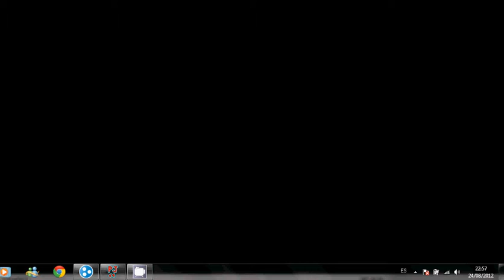N64 Games - Banjo Tooie ep 1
También conocido como: la escobilla de váter